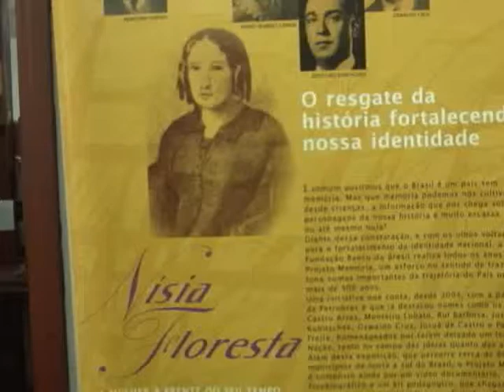Acão Mulher da biblioteca muncipal de Ouro Preto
Em março, o mês em comemoração ao dia da mulher, a biblioteca pública de Ouro Preto promove o “ação mulher”. confira os destaques.